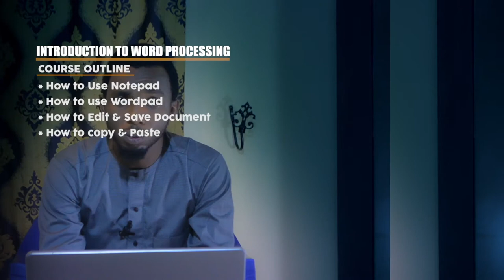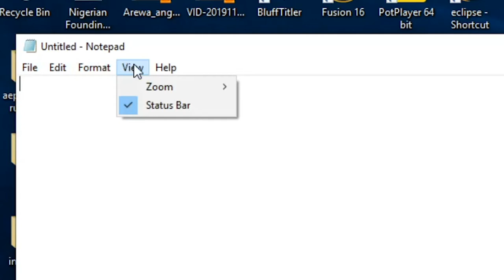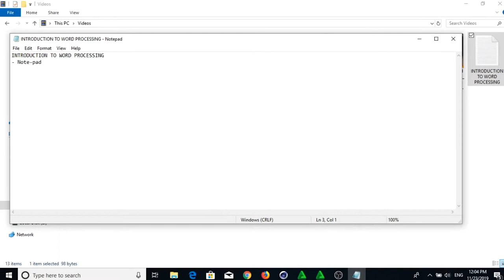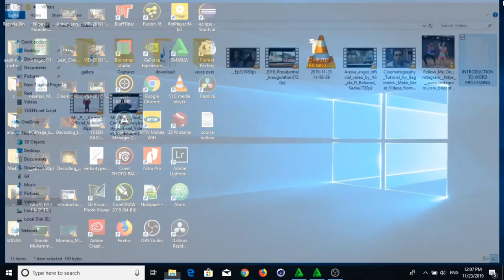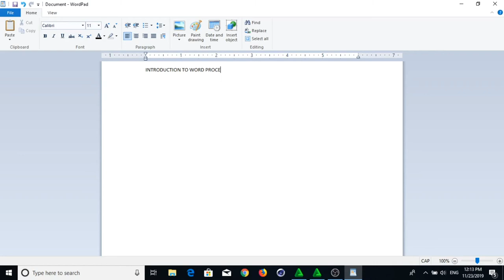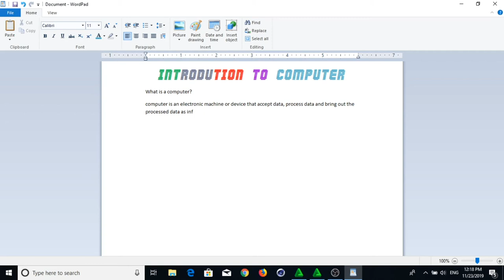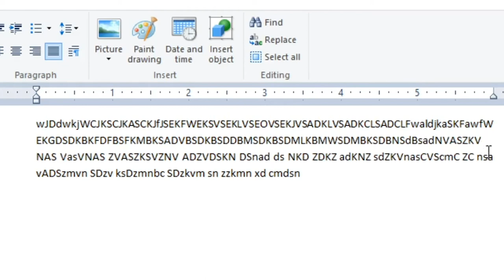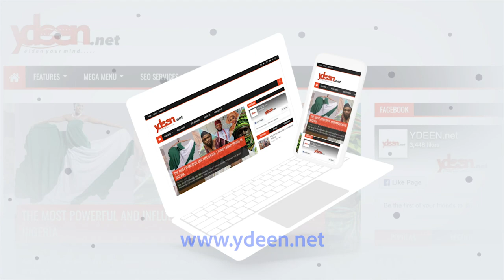YANDA ZAKA KWARE DA RUBUTU A COMPUTER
Koyon Computer Na'ura mai kwakwalwa da hausa kuma kyauta. Koyan Computer a saukake cikin Harshen yaren Hausa wanda Yusufuddeen A. Yusuf yake yi kyauta batare da an biya ko sisi ba Fisabilillah, saboda taimakon Al-umma tareda taimakawa marasa karfin biya don koyan computer, ko wadanda basu da takardun makaranta amma suna da burin iya computer, harma da ma'aikata da basu da lokacin zuwa makarantar computer saboda ba lokaci, da mata da ke cikin gida ba damar zuwa makaranta da dai sauransu.